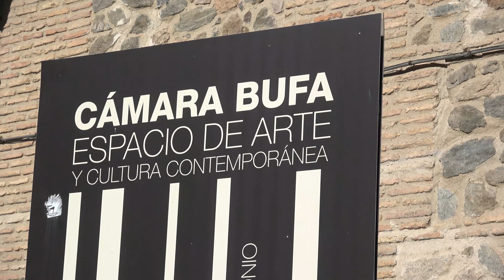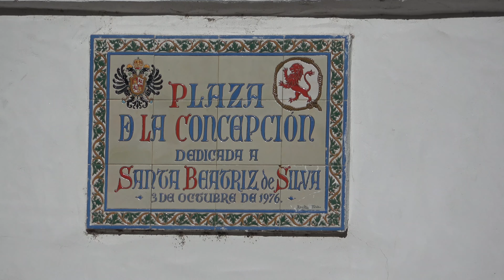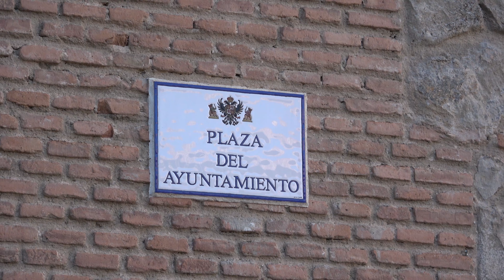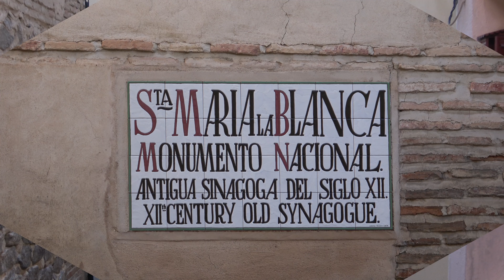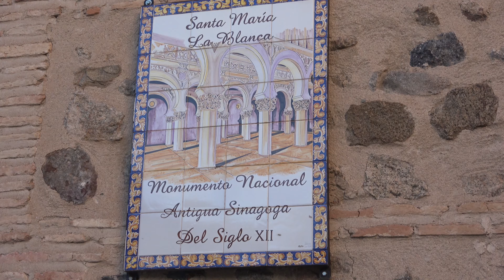Voyage en ESPAGNE 32 TOLEDO 1er jour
De fin septembre à mi-novembre 2021, nous avons effectué un voyage en camping-car dans une région d'Espagne splendide qu'est l'Andalousie et nous le partageons en vidéos. Voilà la 32ème!
2 femmes, un chat, un chien et de belles aventures pour un beau voyage avec Poppy, notre camping-car.